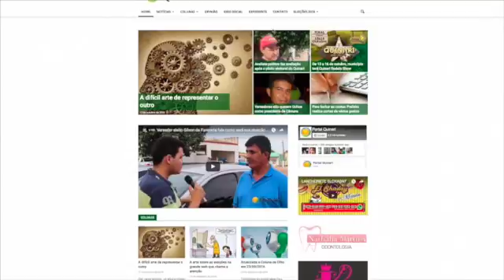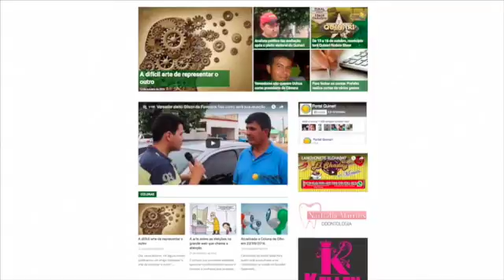Vereador confirma transferência de domicilio de indígena para votar nas eleições municipais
O Portal Quinari noticiou na semana passada a abertura de um processo eleitoral contra 5 vereadores eleitos do município de Senador Guiomard. A Justiça Eleitoral informou que um procedimento está investigando a transferência de pelo menos 200 domicílios eleitorais.
Um dos casos citados pela reportagem do Portal Quinari informou sobre a transferência de um índio pelo vereador Magildo Lima (PP). Tal fato foi confirmado por ele em entrevista ao Portal Quinari.